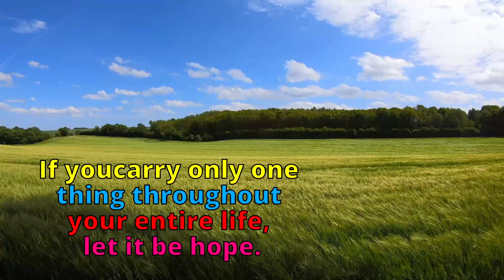hope | if you carry only thing throughout your entire life, let it be hope